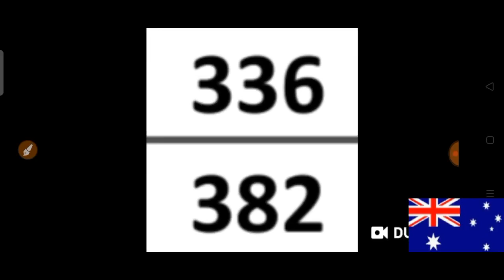CASH 3 LOTTERYWEST AUSTRALIA Best LOTTERY NUMBERS for ( 26 Jul. 2021 ) just try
AUSTRALIA for (  26 Jul. 2021 ).
BET WISELY
Happy WINNING
Good luck